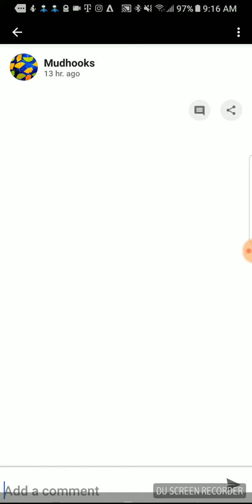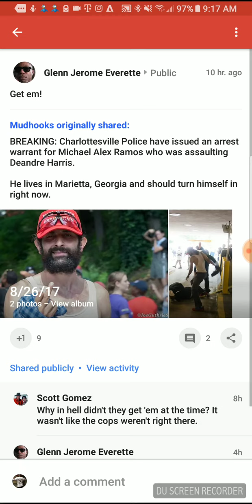BREAKING NEWS!!! ARREST WARRANT ISSUED FOR Michael Alex Ramos!!